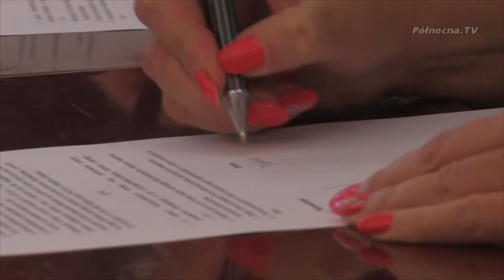Są pieniądze na OSP i Policję w Województwie Pomorskim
Samorządowcy z Województwa Pomorskiego co roku wspierają służby specjalne funkcjonujące na ich terenie. Po raz kolejny udało się sfinansować zakup kilkudziesięciu pojazdów dla Ochotniczej Straży Pożarnej i Policji. Projekt trwa już 10 lat, a z udziałem Marszałka 5lat.